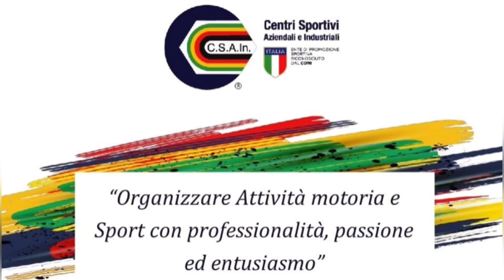🎞 HIGHLIGHTS EIFA SERIE A D'ELITE: 15a GIORNATA | ORIONE OGNISSANTI - ATLETICO SMISTAMENTO 3-0